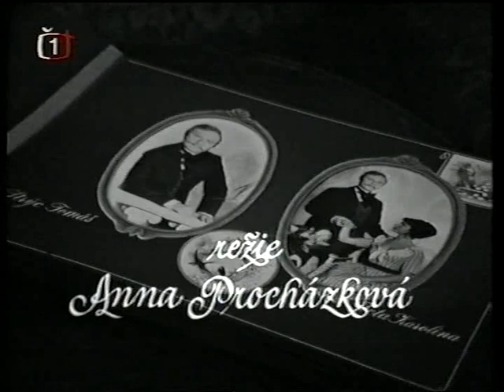Povídky Svatopluka Čecha (1976)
televizní komedie